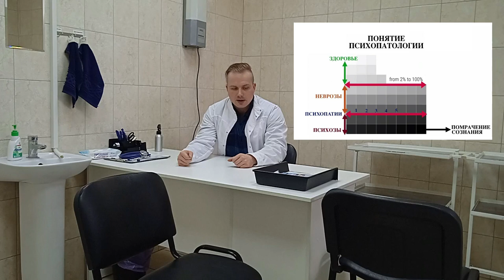Как понять, что я психологически болен?